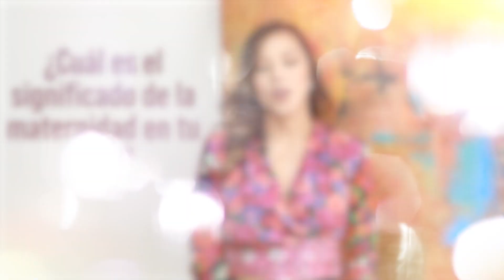Famosas salvadoreñas describen su experiencia con la maternidad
Verónica Guerreo, Alejandra Costa, Larissa Vega y Mónica Linares responden a la pregunta: ¿Cuál es el significado de la maternidad en tu vida?, en la que todas coinciden que se trata de una etapa única y especial en la vida, en donde el amor se convierte en la principal base para cuidar de los hijos.